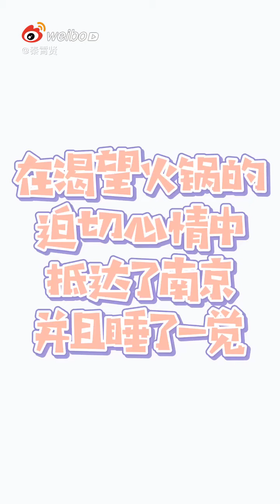秦霄贤 小园子开箱Vlog 南京德云社